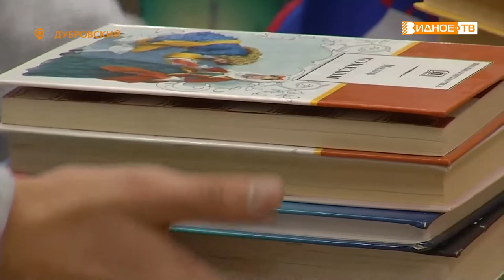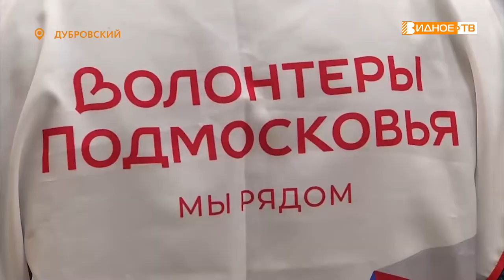СБОР ЛИТЕРАТУРЫ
В Ленинском городском округе проходит акция «Русская литература- освобожденным территориям Украины». В благотворительном мероприятии может принять участие любой желающий и принести в ближайшую библиотеку книги отечественных и зарубежных авторов, а также произведения, которые входят в школьную программу. Тему продолжим в нашем следующем сюжете.